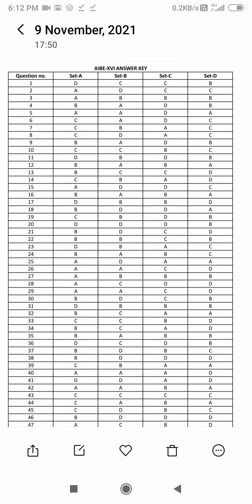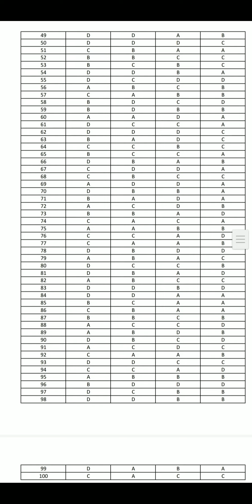AIBE 16 Exam 2021 Official Answer Key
Candidates are advised to go through the Answer keys for AIBE-XVI, conducted on 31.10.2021